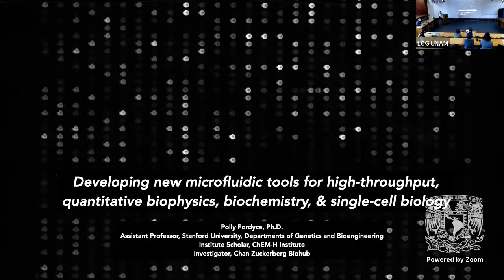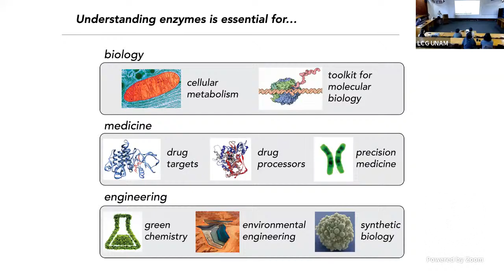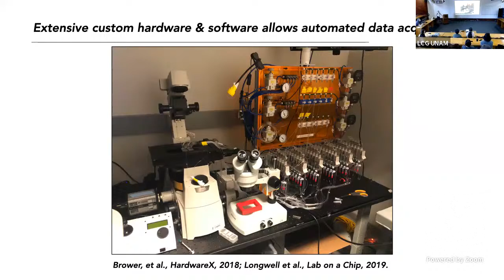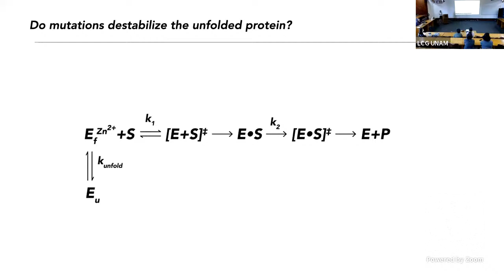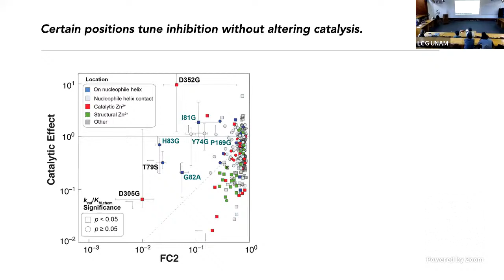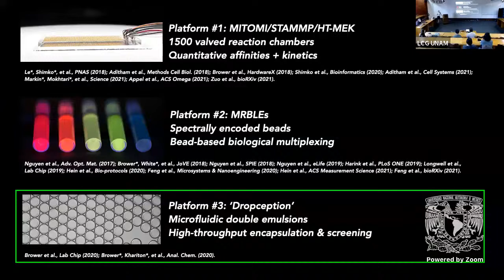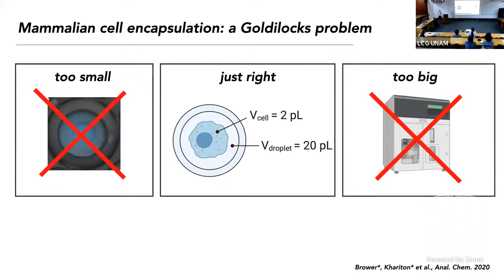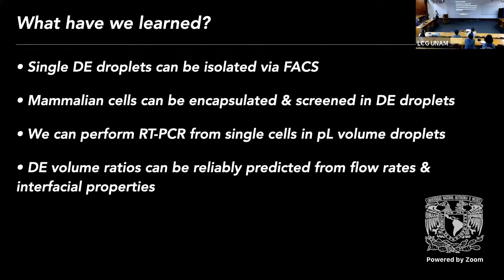Frontiers in Genomics - Polly Fordyce - 29 mar 2022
Seminario Frontiers in Genomics 2022-2
Polly Fordyce, Stanford University, USA
Martes 29 marzo 2022 17:00 CST (hora del centro de México)